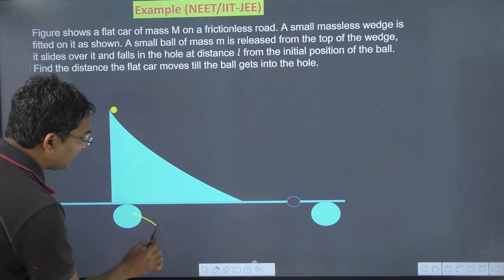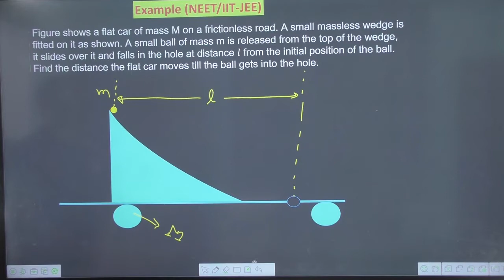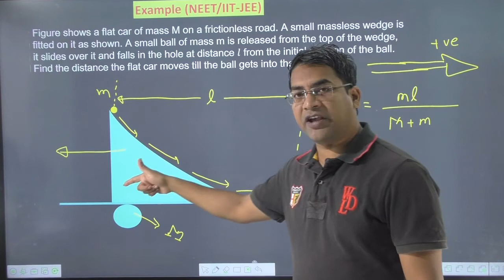Figure shows a flat car of mass M on a frictionless road. A small massless wedge is fitted on it as